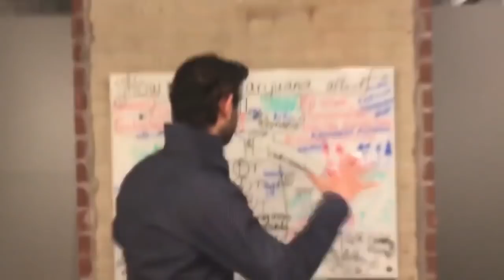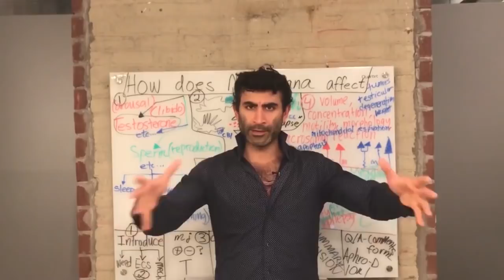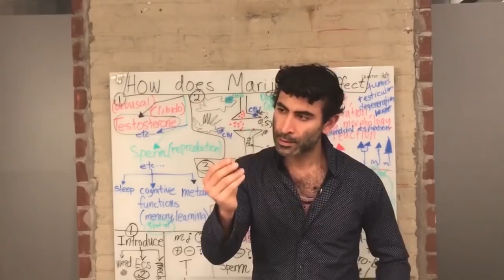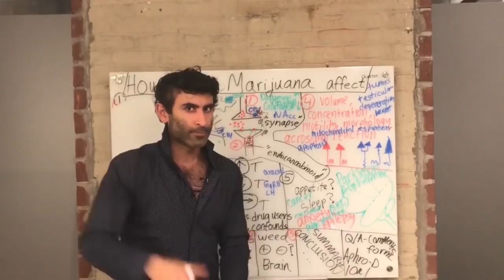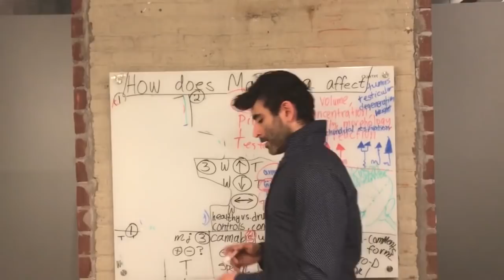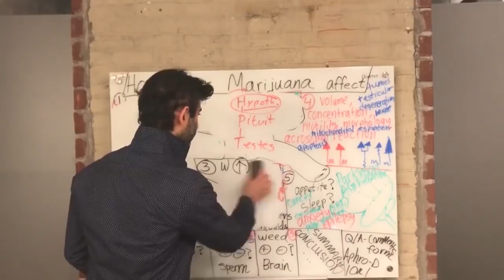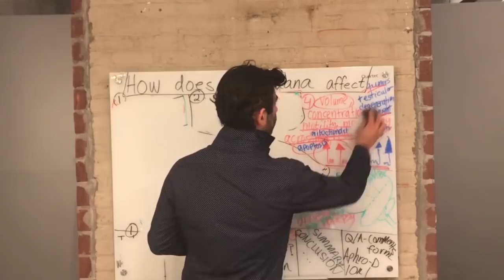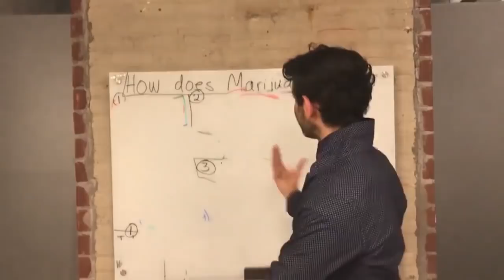Does Marijuana LOWER Testosterone? (What The Science Says)